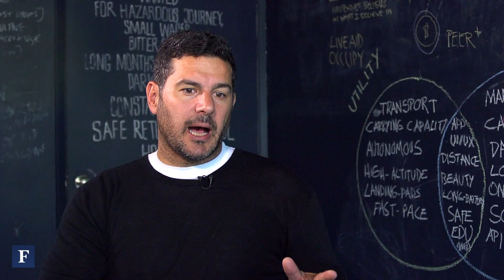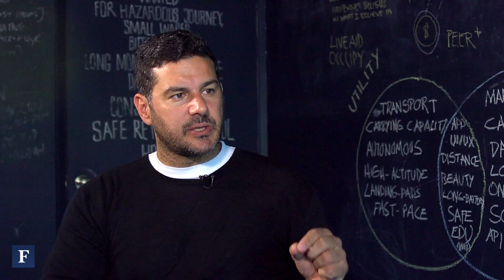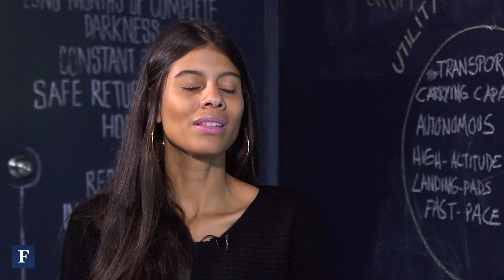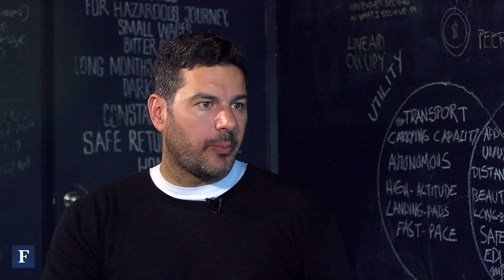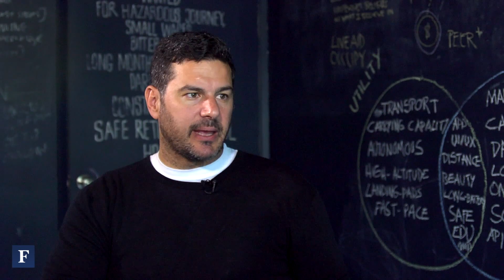Matternet Dreams Up Drug Delivery By Drone | Forbes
Silicon Valley startup Matternet wants to build the drones and delivery infrastructure to deliver pharmaceuticals and small items in developing countries that lack roads.